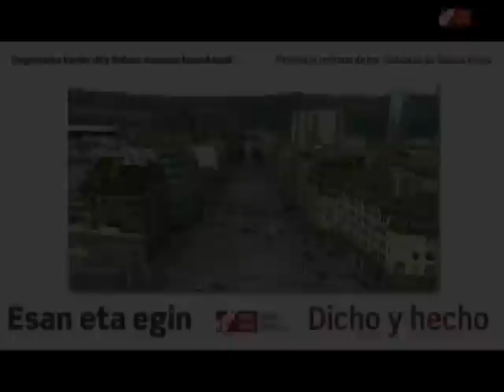Sabino Aranako biaduktuak kendu dira / Concluida la retirada de los viaductos de Sabino Arana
Aldundiak Bilborako Sabino Aranaren etorbidetiko sarbide zaharrak kentzen amaitu du.
La Diputación concluye la retirada de los antiguos accesos a Bilbao por Sabino Arana.